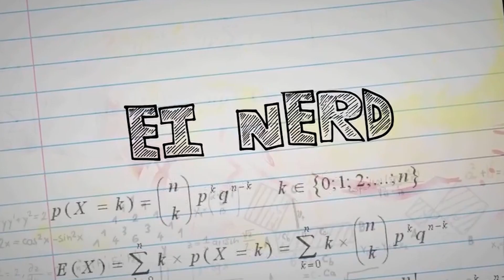DEMOLIDOR VS ASA NOTURNA - BATALHA MORTAL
Na batalha mortal de hoje vamos botar frente a frente os dois maiores acrobatas dos quadrinhos.
 Essa briga de bastões vai pegar fogo porque temos de um lado ele, o Demônio de Hell’s Kitchen, Matt Murdock, o Demolidor!
Já do outro lado nós temos o garoto prodígio, Dick Grayson, o Asa Noturna!
Nerds, bem vindos a Batalha Mortal!

Petrópolis / RJ